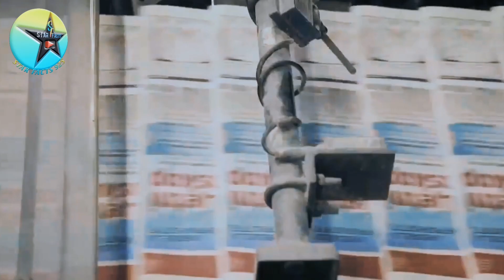zam zam | zam zam water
Zam zam
Zam zam water